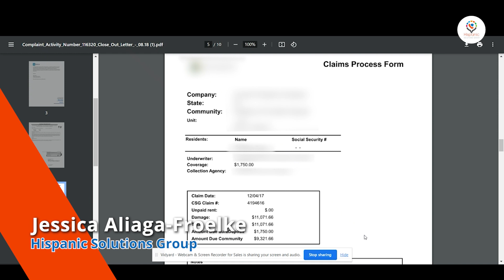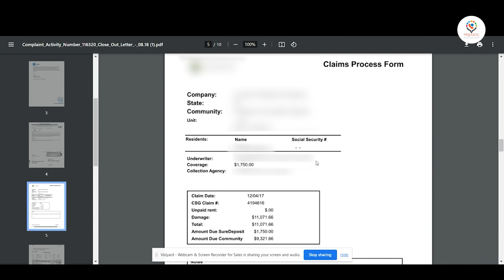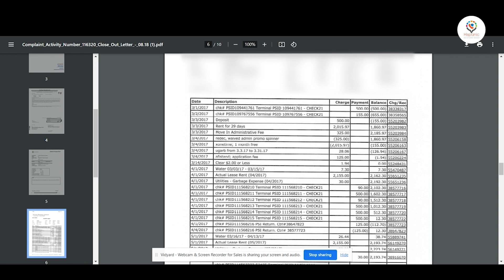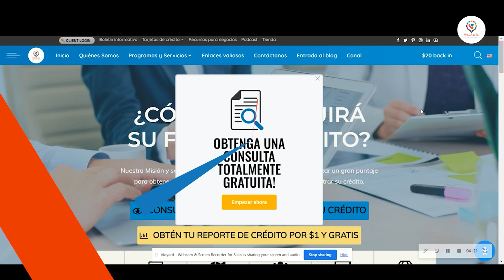La importancia de solicitar documentos cuando se tiene una Deuda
La importancia de solicitar documentos cuando se tiene una Deuda | Avanzar en los mecanismos de prevención de crisis es la manera más eficiente de reducir eventuales problemas de liquidez y solvencia, y por ello, evitar situaciones traumáticas en el futuro. Mas información en el video.

✅ ¿Quieres una consultoría gratuita con nosotros? haz click acá. Las citas son limitadas
O llama a:

✅Descarga tu reporte de crédito por $1 estos links te pueden ayudar

✅Descarga tu reporte de crédito, solo para personas con ITIN

✅Si quieres  abrir tu crédito con el ITIN este link te puede ayudar

✅Crea crédito con el pago de tu renta estos links te pueden ayudar

✅Si quieres ser parte de nuestro sistema puede rellenar este formulario.

🔸Recuerden que no somos abogados y todo lo mencionado es en base a la experiencia que tenemos con nuestros clientes.

𝐇𝐢𝐬𝐩𝐚𝐧𝐢𝐜 𝐒𝐨𝐥𝐮𝐭𝐢𝐨𝐧𝐬 𝐆𝐫𝐨𝐮𝐩®️ una comunidad informada es una comunidad fortalecida 💪🏽
Reparación de crédito va de la mano con education crediticia para no cometer los mismos errores.

📌 𝐍𝐨 𝐬𝐨𝐲 𝐚𝐛𝐨𝐠𝐚𝐝𝐚, 𝐞𝐬𝐭𝐞 𝐯𝐢𝐝𝐞𝐨 𝐞𝐬 𝐢𝐧𝐟𝐨𝐫𝐦𝐚𝐭𝐢𝐯𝐨.